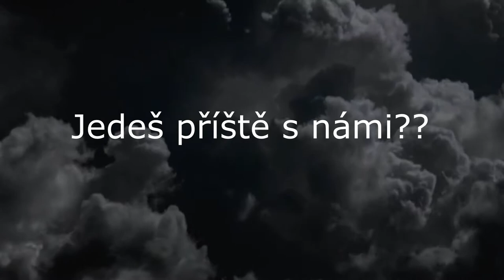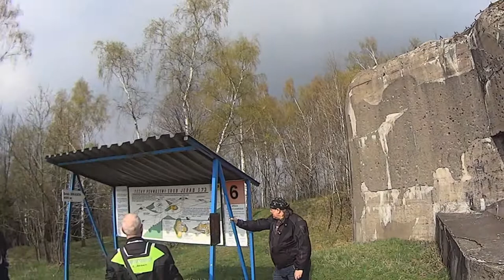Výlet do Nového Města nad Metují,osady Peklo a pevnosti Dobrošov..